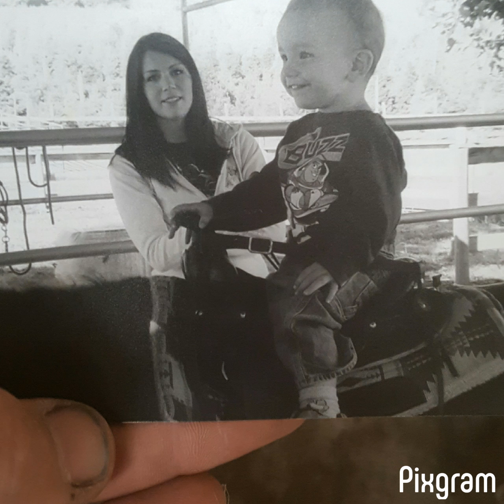Our 2018 to Arlivas 1st favorite song